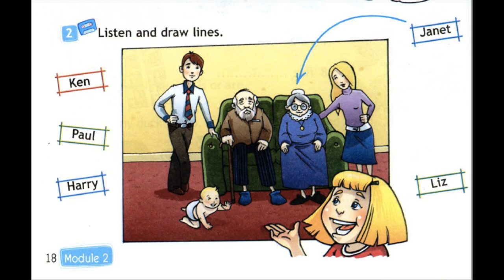Spotlight 3 Workbook Audio Ex 2, p 18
Аудиозадание ex.2, p. 18 к рабочей тетради Spotlight 3.